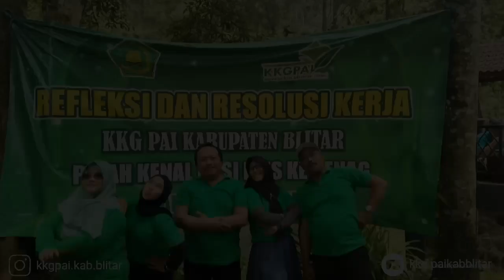REFLEKSI & RESOLUSI KERJA KKG PAI KAB. BLITAR SEKALIGUS PISAH KENAL KASI PAIS KEMENAG KAB. BLITAR